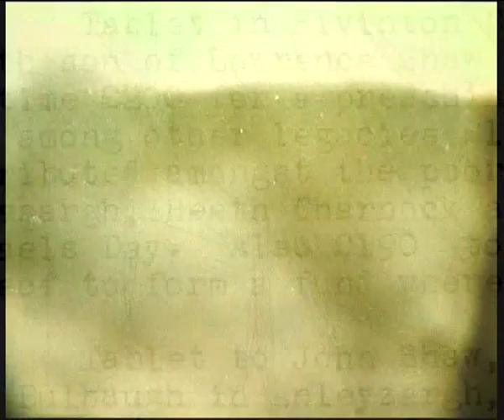A Broken Consort - Box Of Birch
Richard Skelton is an artist from Lancashire in the UK. He started his Sustain-Release Private Press in 2005 as a commemorative tribute to his late wife Louise, with the intention of publishing her artwork alongside his own musical offerings. Since its inception he has released a slew of raw, beautiful recordings presented in lovingly-assembled, individualized editions.

Operating under a variety of guises, including Heidika, Carousell, Harlassen and Clouwbeck, Skelton creates powerful, instrumental music out of densely-layered acoustic guitar, bowed strings, piano, mandolin and accordion, often laced with delicate, shimmering percussion. The result is something utterly unique - a music which is both life-affirming and yet etched with memory and loss, evoking equal parts Arvo Pärt and Ry Cooder, Nick Drake and Henryk Górecki.

It is with A Broken Consort, perhaps, that Skelton most-assuredly draws these elements together, creating an ever-changing drift of rich textures and interleaved melody that effortlessly evokes the landscapes which inspired it. Box Of Birch, his second album in this guise, was originally published in a boxed edition that contained, among other things, birch twigs collected from the West Pennine Moors. For Skelton these things act as a synecdoche for the landscape itself, a physical connection to the places in which much of his music is recorded. In this new edition for Tompkins Square, Skelton has created an exclusive series of artworks which draw on the hidden histories of the English landscape, and their narratives of displacement and loss. The result is something which perfectly complements the music whilst adding another dimension, providing a fuller picture of the artist's vision.